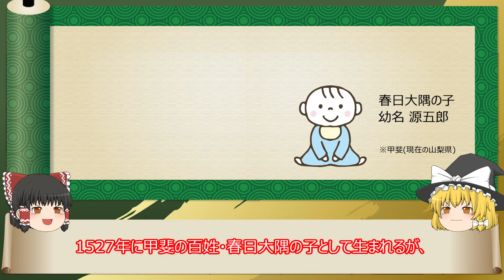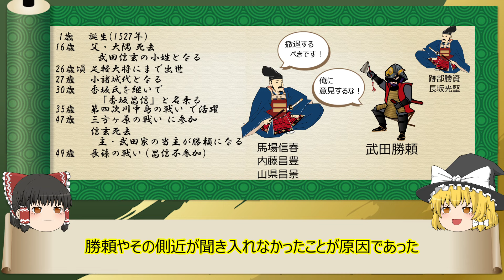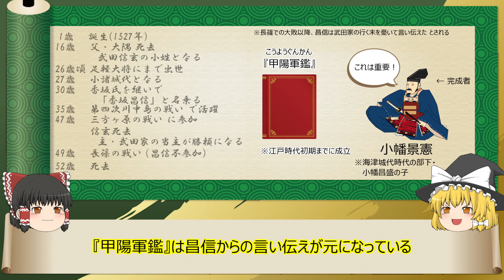【2分歴史】『高坂昌信の一生』【ゆっくりしていない解説】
武田信玄の功績を残し、自らも活躍した武田四天王の一人。(年齢は数え年)

▼参考
Wikipedia：高坂昌信(春日虎綱)
肖像画出典元： 　※Wikipedia内

▼素材
イラストAC様

高坂昌信画像：信長の野望・創造 戦国立志伝

▼作成ソフト
ゆっくりムービーメーカー3